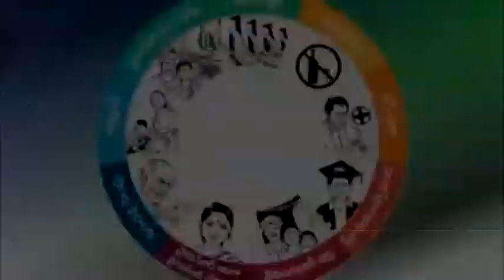YSRCP NEW AD